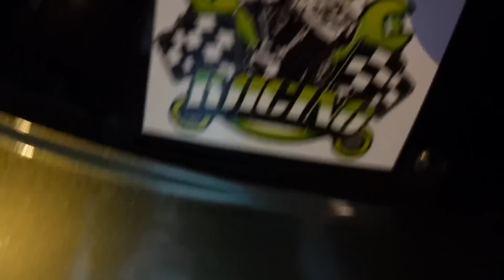THINGS GOT INTENSE AFTER LEFTY BEAT ANOTHER HARLEY AT SOUL BROTHERS ANNUAL IN ARIZONA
💥10 INSTANT ENTREES TODAY💥 BUY A HAT HERE FOR A CHANCE TO WIN THE "YAY YAY" GIVEAWAY